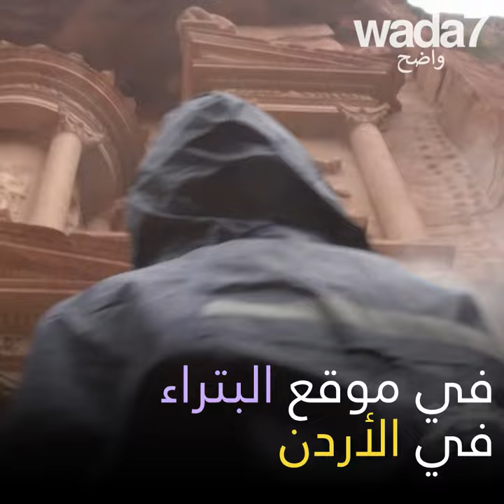تطهير موقع البتراء ! 🇯🇴🦠😷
موقع البتراء الأثري في الأردن ، تم تطهيره بالكامل ، لمكافحة انتشار الفيروس كورونا 🇯🇴🦠😷